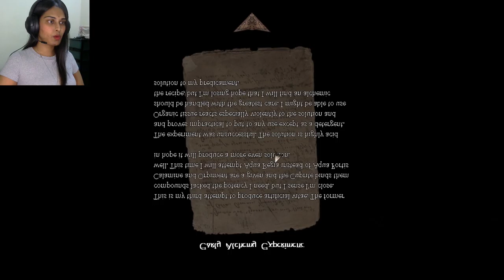Amnesia: The Dark Descent (PART 2) - I JUST WANT THE DAMN CALAMINE